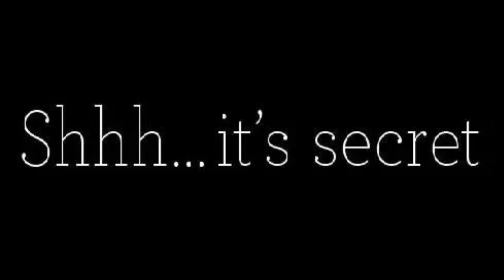Why Men Waste Women's Time | Life is Dynamic and So is Love | Things Change; People Change Too 💥💯👏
The concept of purposefully wasting someone's time in a relationship raises questions about motives, intentions, and the dynamics of human interaction. This exploration delves into the complex and sometimes uncomfortable aspects of relationships, shedding light on the reasons some individuals might engage in such behavior. It encourages viewers to consider the intricacies of human relationships and communication, emphasizing the importance of empathy, understanding, and open dialogue in navigating such situations.